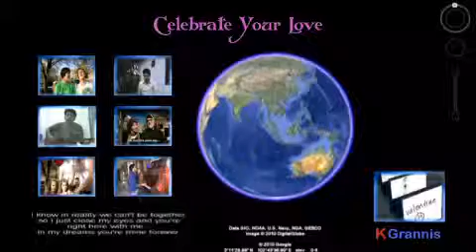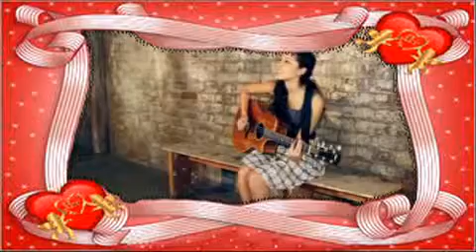Love.mp4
Original Song : Valentine by Kina Grannis
Editing : Proshow Producer by Andreas M Tamba

Valentine Lyric

Love, it's a special day
We should celebrate and appreciate
That you and me found something pretty neat
And I know some say this day is arbitrary

But it's a good excuse to put our love to use
Baby, I know what to do
Baby, I will love you
I'll love you, I'll love you

Love, I don't need those things
I don't need no ring
I don't need anything
But you with me
'Cause in your company
I feel happy, oh so happy and complete

And it's a good excuse to put our love to use

So won't you be my honey bee?
Giving me kisses all the time
Be mine, be my Valentine

Giving sweet kisses all the time

Thanks.